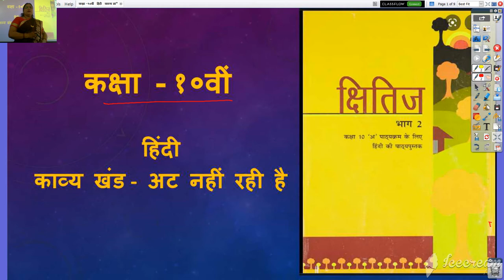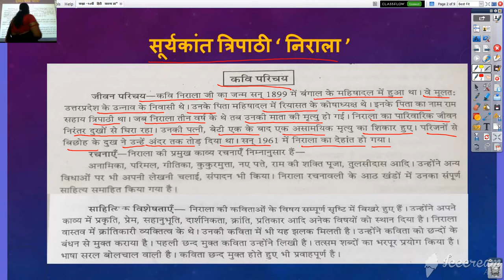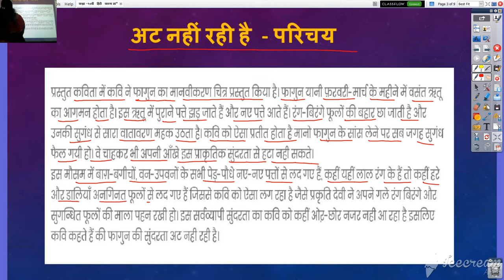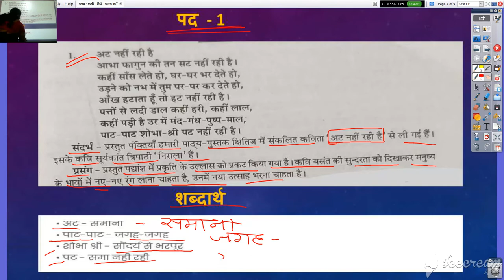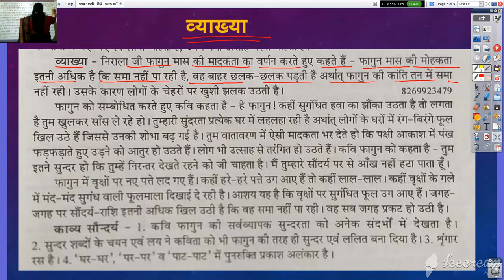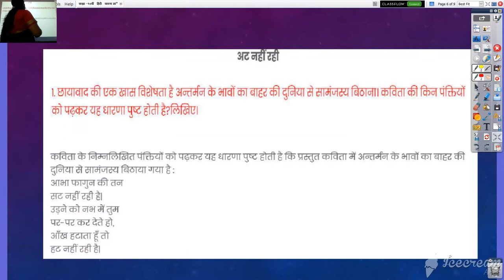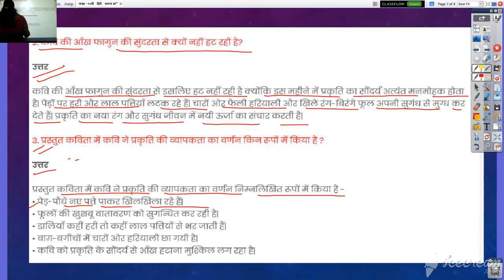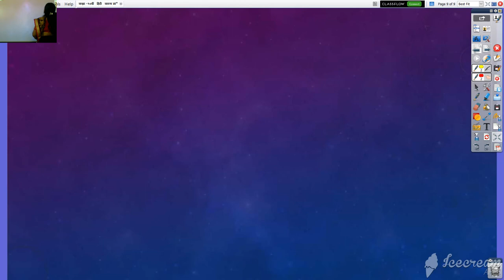कक्षा -१०वीं हिंदी काव्य खंड अट नहीं रही है